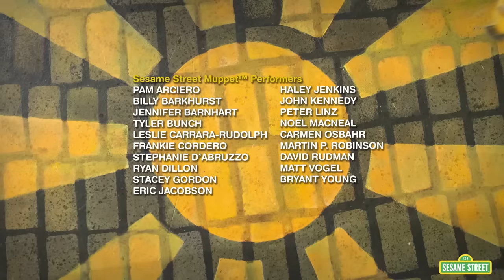It’s Dress Up Time! | Sesame Street Full Episode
Elmo is sad when he loses his favorite toy. To cheer him up, Abby Cadabby decides that they can play dress up instead and use their imagination to be anything they want to be! Elmo and Abby play pretend while dressed up as a doctor, a mummy, a chef, and more in the "Dress Up" episode!